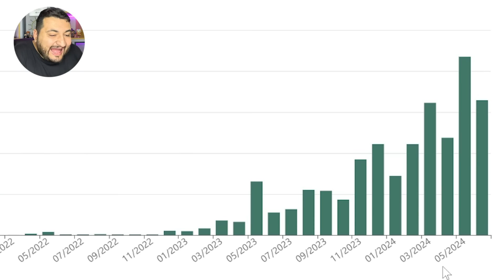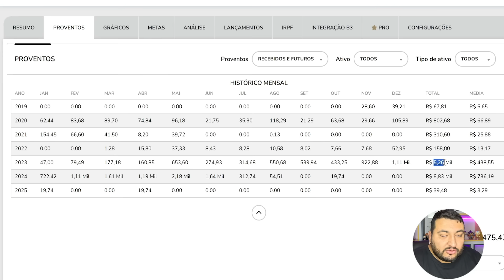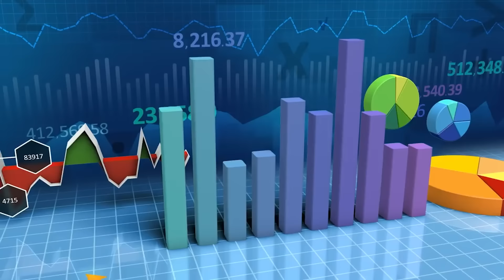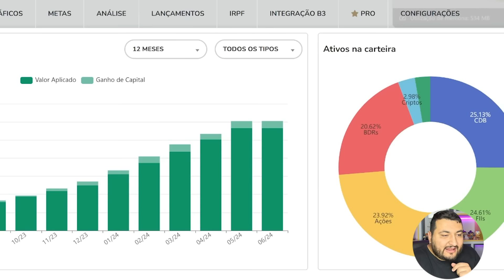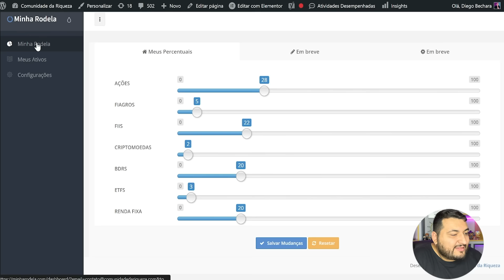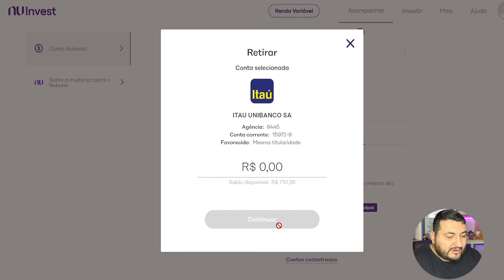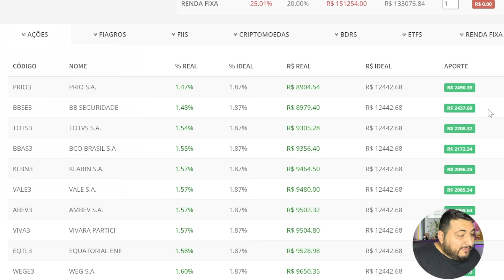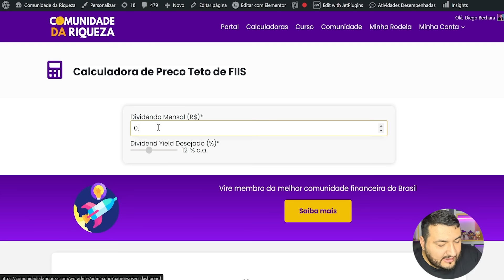Meus Dividendos SUMIRAM do NUBANK | Rumo aos R$2000 de Renda Passiva #021